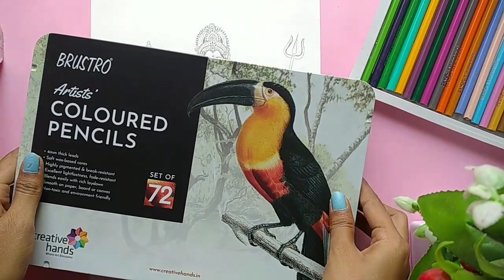Maa durga 😍color pencil drawing || Navratri special drawing || Durga ma ki drawing kaise banaya.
Maa durga 😍color pencil drawing || Navratri special drawing || Durga ma ki drawing kaise banaya || artbysanjana

Hello friend's
Welcome to all, today we are draw maa durga by using brustro color pencil.so watch carefully step by step and this is part -1 and part -2 coming soon.

How to color maa durga
Mata rani drawing
Brustro color pencil
Maa durga color pencil drawing
Maa durga color painting
Mata rani ki drawing
Durga ji ki drawing
Durga ji ki painting
Navratri special drawing
Navratri ka liya maa ki drawing
Maa durga ko kase draw kare
Mata rani realistic painting
Realistic drawing
Beautiful maa durga
Beautiful maa durga drawing painting